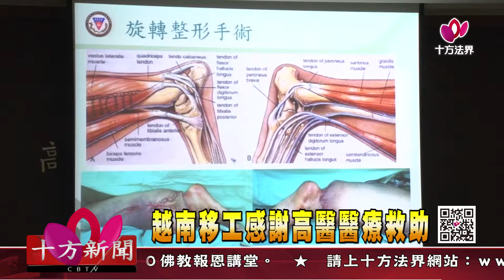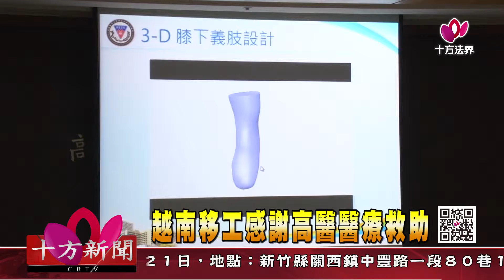十方法界》20180827越南移工感謝高醫醫療救助